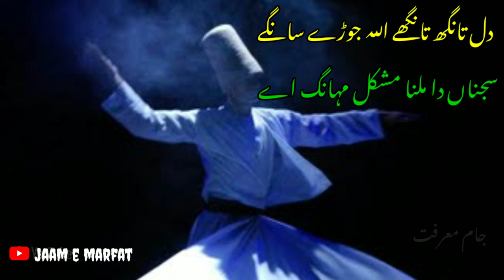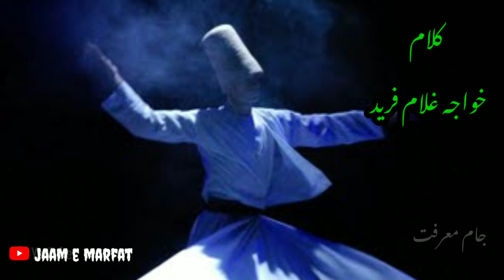dil taangh tanghy ALLAH joray saangy